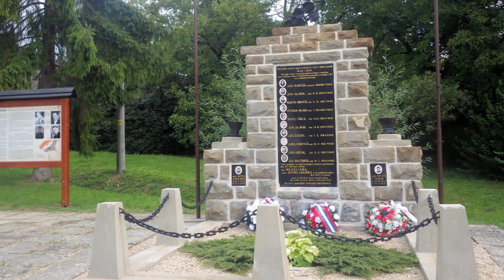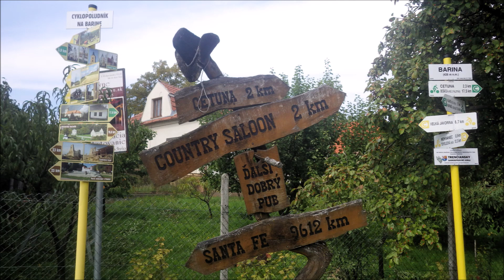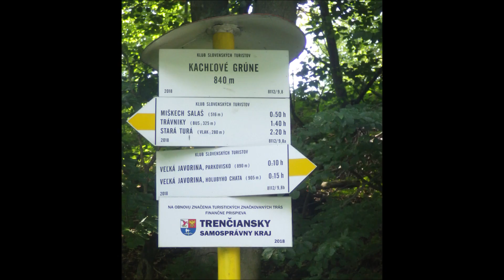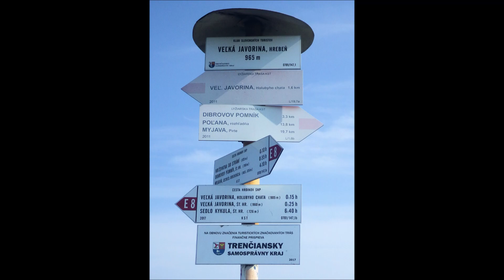C Veľká Javorina 202109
zážitky z túry sú pekné, ale držková v obci Cetuna je nazabudnuteľná